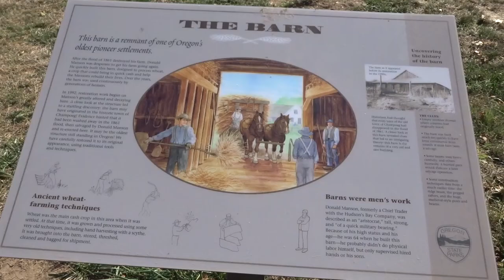Apple Harvest Day 2015 Champoeg State Park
Fun and good times shown in this video of the event held on October 3, 2015. Story by Aubra Salt.

Apple Harvest Day at Champoeg State Park was a great success. I thought you'd all like to see lots of the photos showing all the fun at the state park, near Newberg. The event was held today, Saturday from 1 to 4 p.m.